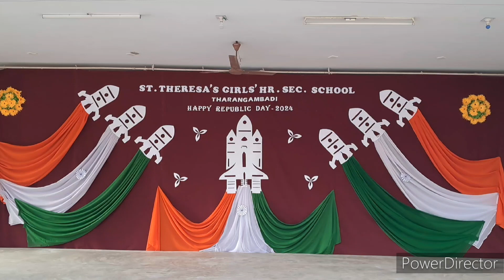Happy Republic day